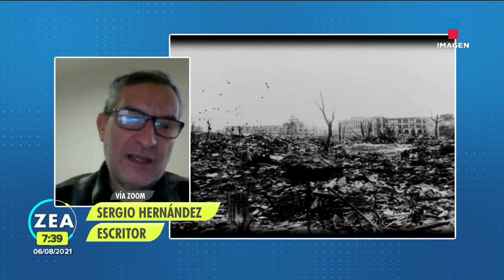Sergio Hernández habla acerca de su libro Hibakusha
El escritor e investigador Sergio Hernández habla acerca de su libro Hibakusha que es testimonio de Yasuaki Yamashita